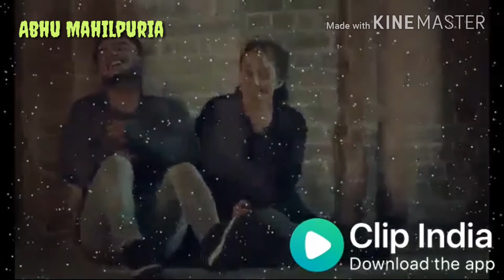Song main Teri hogyia milland gaba best status make by Abhu mahilpuria